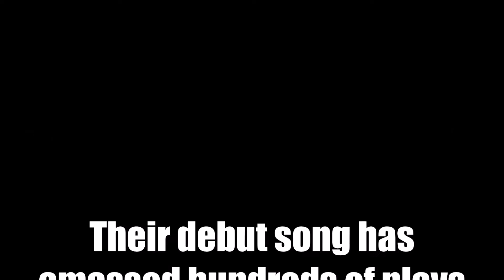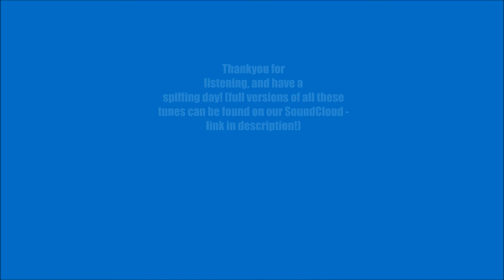Black Cicada - a video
A video showing all the music Black Cicada has completed so far.